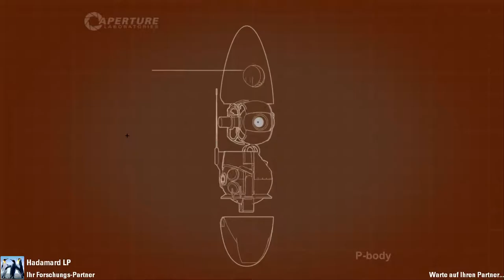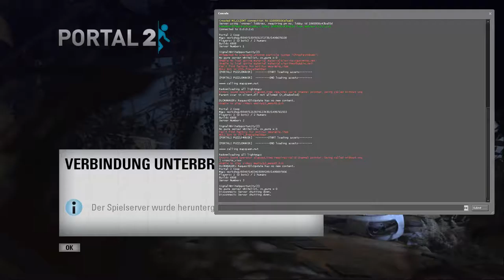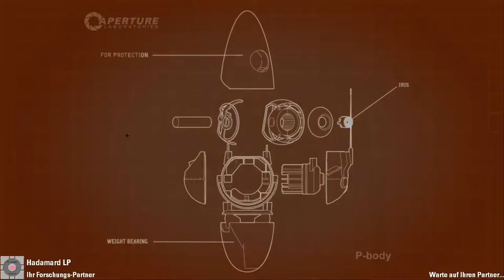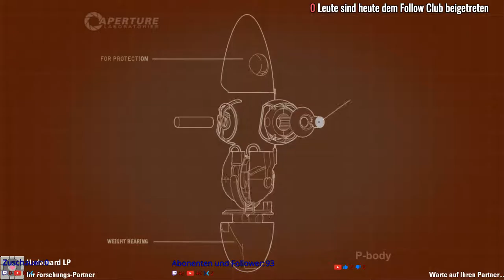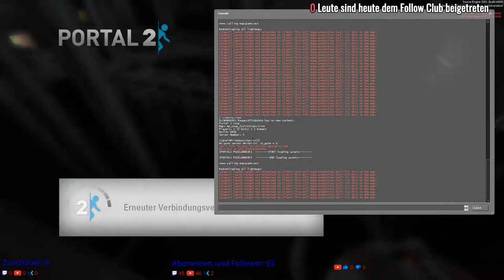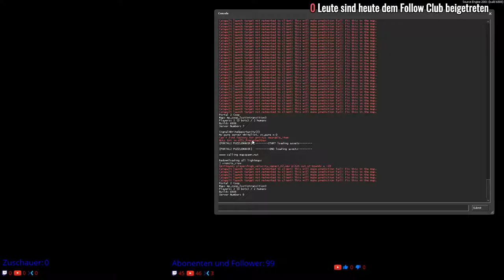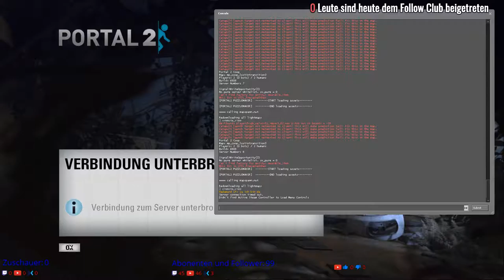Portal 2 | Custum Maps (Coop)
▬▬▬▬▬▬▬▬ Unterstütze mich ▬▬▬▬▬▬▬▬▬▬▬▬